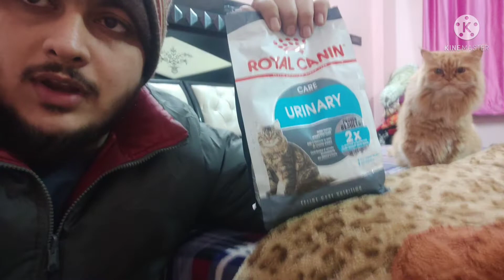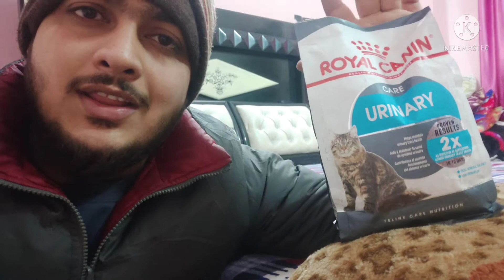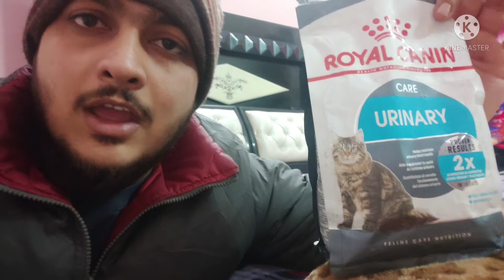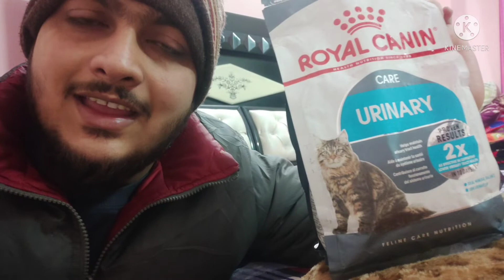Max suffering from UTI || treatment || does your cat having the same problem || fluffy cat